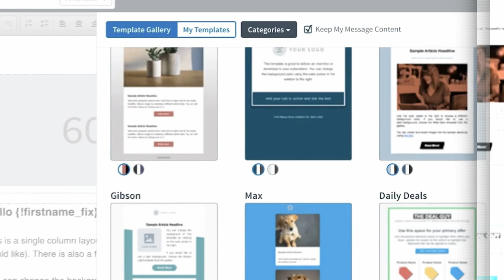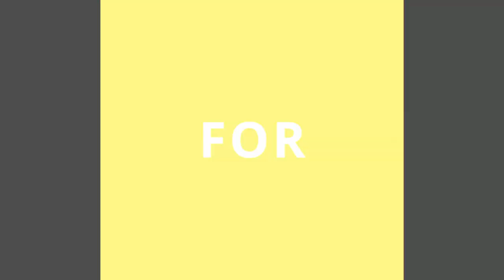255: How Jerri Evans Is Evolving From Juice Bar Owner To Legacy Builder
Side Hustle Pro podcast with host Nicaila Matthews Okome

Today in the guest chair is Jerri Evans, the Owner of Turning Natural Juice Bars. Jerri was first on the show in 2017 and now she’s back with an update!

As the Owner of Turning Natural Juice Bars, Jerri Evans has revolutionized juicing in the “hood”.  By bringing better choices to communities that otherwise lack access to healthy options, Jerri dedicated her mission to serve the often under-served and overlooked.

It was Evans’ late mother Annette Turner, who founded Turning Natural, after being diagnosed with Stage II Breast Cancer. Shortly after her mother’s transition, Evans quit her then excelling career as an Aeronautical Engineer to pursue helping those who were looking to take care of themselves.

Eight years and six locations later, Jerri has committed to continuing her mom’s legacy and trailblazing her own.

On this episode, hear how Jerri:

- Thinks about how and when to expand to a new location
- Addressed her shortcomings as a manager to make her team stronger
- Navigates “graduating” from a business she founded and having an exit strategy!

Check out the Side Hustle Pro podcast on Apple Podcasts, Spotify, and YouTube, and more!

Your side hustle needs a reliable way to connect with your audience and promote your product or service.

Thanks for tuning in to the Side Hustle Pro podcast with host Nicaila Matthews Okome